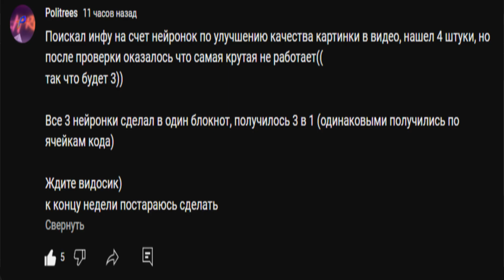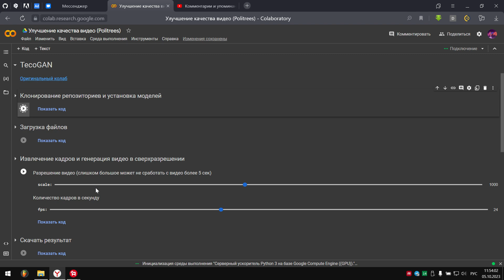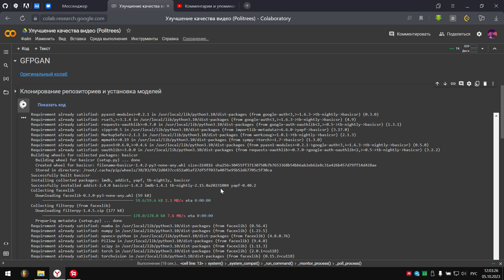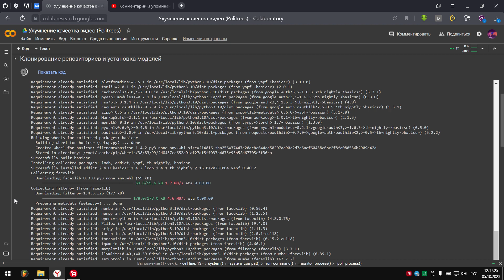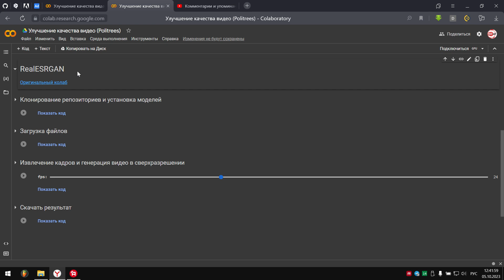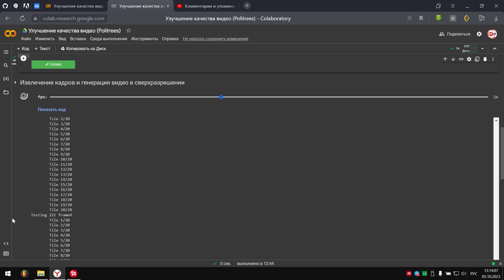ПОВЫШАЕМ КАЧЕСТВО ВИДЕО в Colab | TecoGAN, GFPGAN и RealESRGAN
В этом видео я покажу, как улучшить качество изображения на видео с помощью трех различных нейронных сетей: TecoGAN, GFPGAN и RealESRGAN.

Много всяких дополнительных ссылок)

Обязательно подписываемся на всех, ну и конечно же на этот канал

0:00 - Приветствие
0:32 - TecoGAN
2:03 - Результат TecoGAN
2:35 - GFPGAN
3:19 - Результат GFPGAN
3:56 - RealERSGAN
5:08 - Результат RealERSGAN
5:48 - Сравнение всех результатов